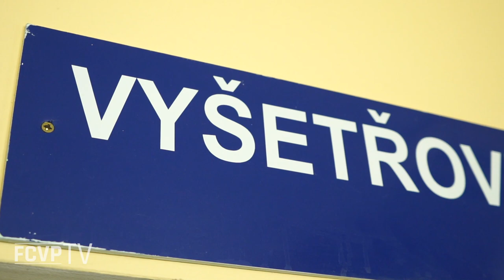FCVP | Daruj krev jako Matúš Kozáčik a přijď na Karvinou